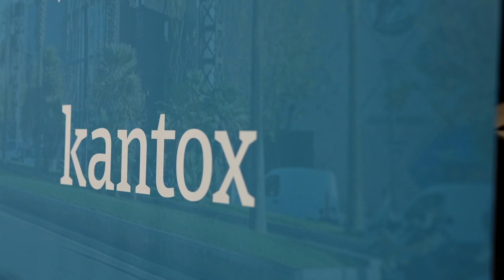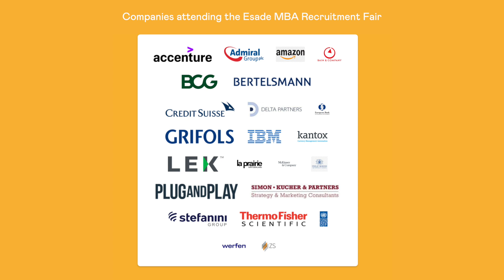The Esade Full Time MBA Recruitment Fair: Job opportunities and networking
With many different recruiters in one big space, a recruitment fair is a time-efficient way of boosting your knowledge and contacts, and marketing yourself. Full of company presentations, skill seminars and interviews, it’s a great opportunity to meet recruiters who are actively seeking interns and full-time employees.